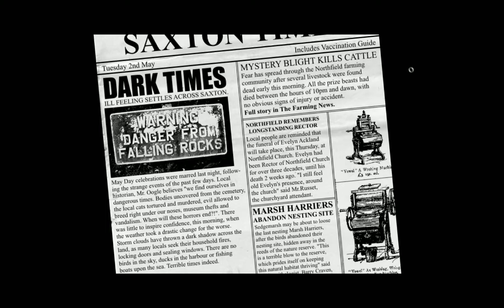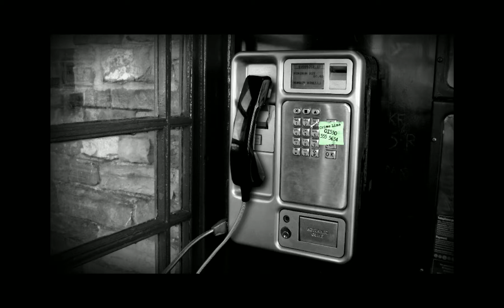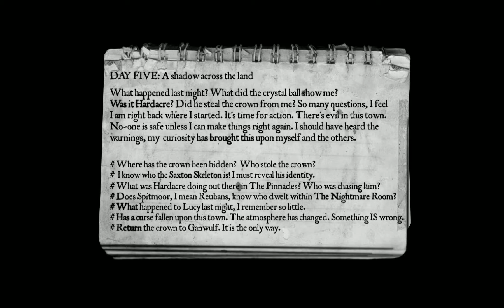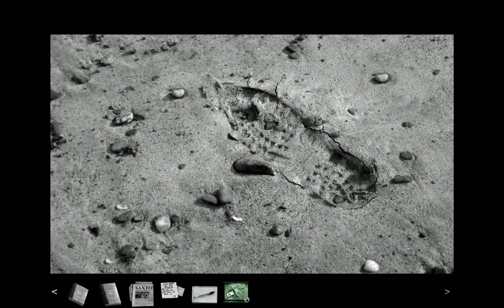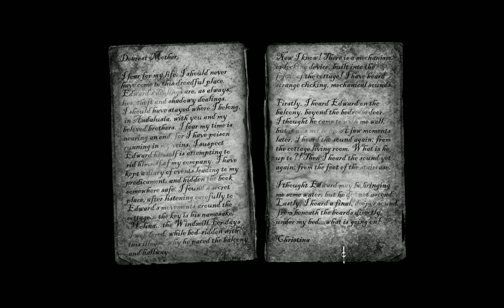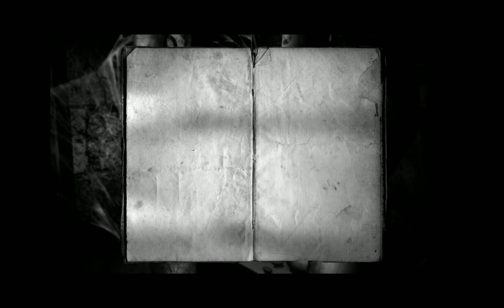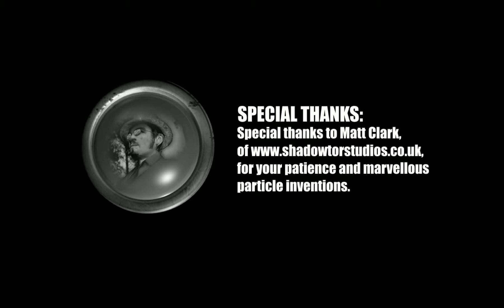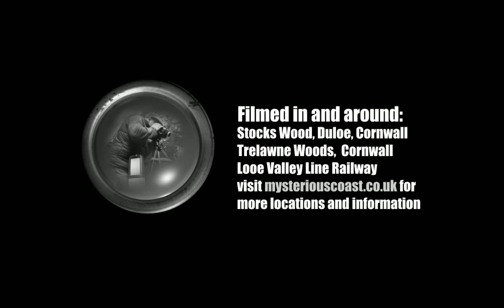The Lost Crown: A Ghost-Hunting Adventure | Part 16 END - Day 5: A shadow across the lands!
The Lost Crown: A Ghost-Hunting Adventure is a British graphic adventure video game released in 2008. The Lost Crown is the third full title to be written and developed by Jonathan Boakes, author of Dark Fall: The Journal and Dark Fall 2: Lights Out. The screenplay follows the adventure of Nigel Danvers, as he experiences the paranormal in his quest to find the fabled Lost Crown of Anglia.

Vividly set in the fictional harbour town of Saxton in The Fens of eastern England, The Lost Crown follows the adventures of two young ghost-hunters, Nigel Danvers and Lucy Reubans. Nigel has fled London, following the theft of several documents from his employer, The Hadden Corporation. The documents contain proof of Hadden’s involvement in experiments with paranormal forces, and the existence of ‘chasm ghosts’. Two Hadden agents, Mr. Hare and Mr. Crow are dispatched to capture Danvers and return the stolen documents.

Nigel takes refuge in Saxton, where he meets local psychology student, Lucy Reubans. Together they set out to solve local mysteries, study paranormal activity and discover the whereabouts of a legendary Anglo-Saxon crown, thought to be buried somewhere in the vicinity around town. Nigel’s presence in the town does not go unnoticed. There are those, alive and dead, that do not wish the crown to be disturbed.